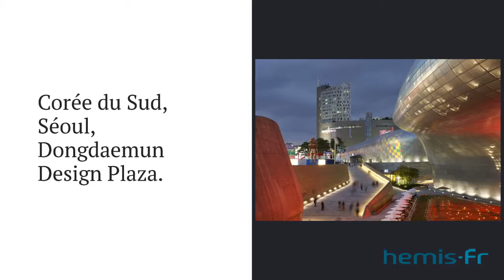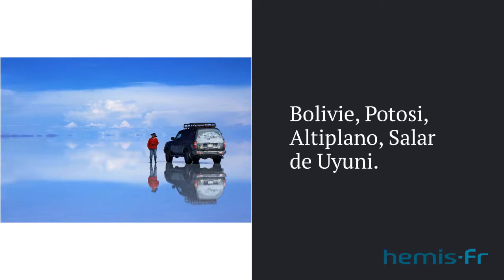La Story Hemis du photographe Guillaume Soularue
La story de... Guilaume Soularue, photographe de l'agence Hemis interviewé par Bertrand Gardel !
Ses débuts dans la photo, ses premiers déclics et ses sujets de prédilection...